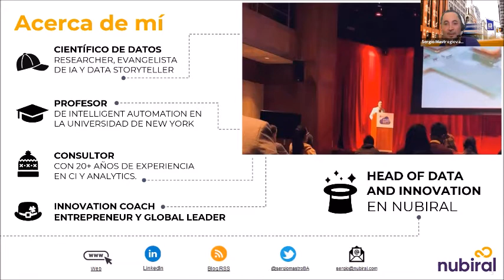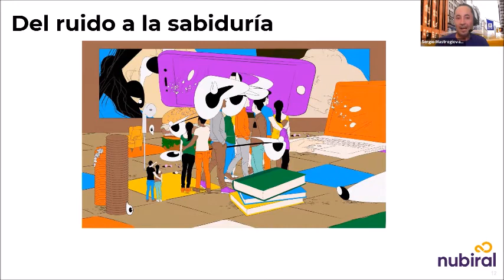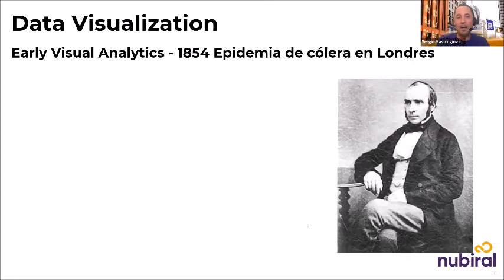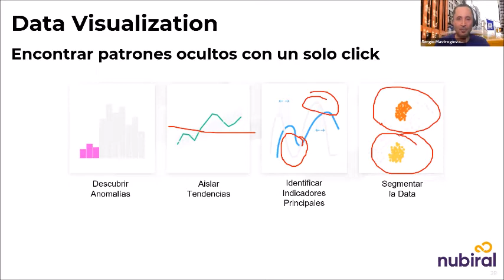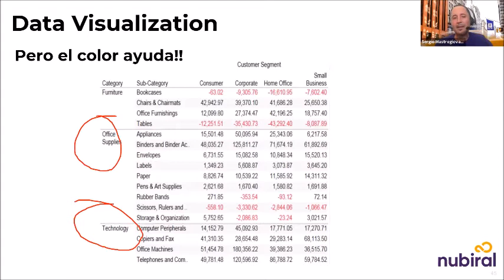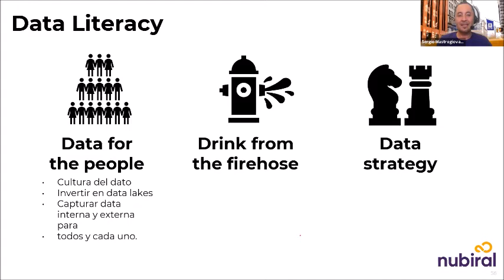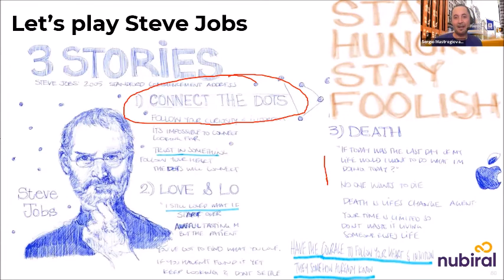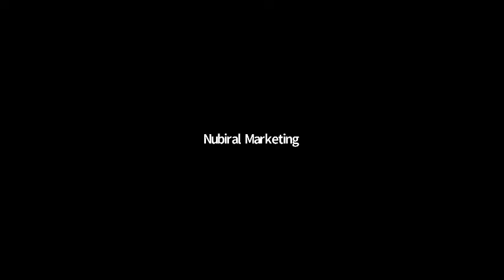💻 Ciclo de Webinars | Sesión 3: Storytelling with Data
💻 Webinar Storytelling with Data

Descubre cómo comunicar insights a partir de los datos, involucrando la visualización y narrativa para la generación de cambios positivos.

Hoy en día, la data es un activo, y el secreto del éxito. Una buena idea, modelo de negocio y estrategia ya no son suficientes si no sabemos comunicarlos. Por eso, toda la empresa debe estar alineada mirando la misma foto. Poder contar historias con data es un skill imprescindible del siglo 21.

Speaker: Sergio Mastrogiovanni, Head of Data & Innovation Nubiral